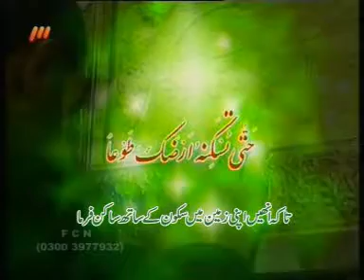[Majlis 01] Ummat Ka Zawal Hazrat Fatima K Khutbo Ki Roshni Mn| Maulana Fakhrudeen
Record date: 14 May 2010 - امت کا زوال حضرت فاطمہ زہراء ع  کے خطبوں کی روشنی میں(حصہ اول)
AL-Mehdi Educational Society proudly presents new Executive Refresher Course for the year 2010 under the supervision of specialist Ulema and Scholars who will deliver though provoking lectures Every Weekend.

▪تمام ادوار میں دین پر آنے والی مشکلات کا اصل سبب کونسا دور ہے؟؟
▪بی بی کا خطبہ ایک مکمل بیان..کس سلسلہ میں؟؟
▪آپ کا نام فاطمہ کیوں؟؟
▪بی بی کو زہراء کیوں کہا گیا؟؟
▪فضیلت جناب زہرا ع از رسول خدا...
▪امام زمان عج جناب فاطمہ ع کے لئے کیا فرماتے ہیں؟؟
▪ہم اصل شیعہ کیسے بن سکتے ہیں؟؟
▪تربیت اولاد کا عملی نمونہ .. سیرت زہرا علیہا السلام..